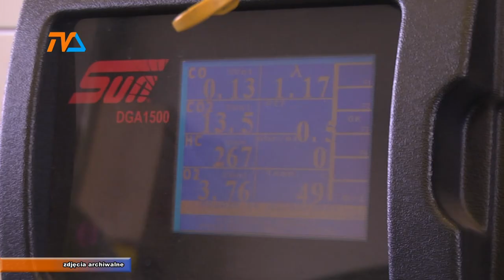Akcja SMOG |TVSUWAŁKI